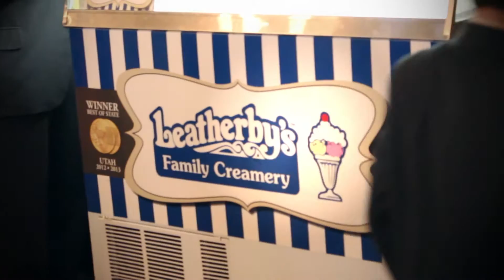Carter Wedding 2015